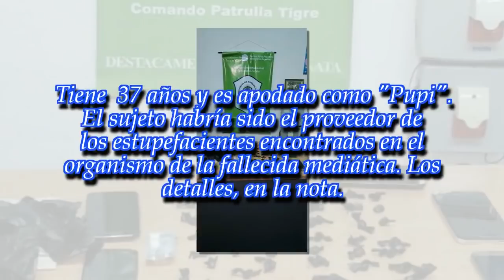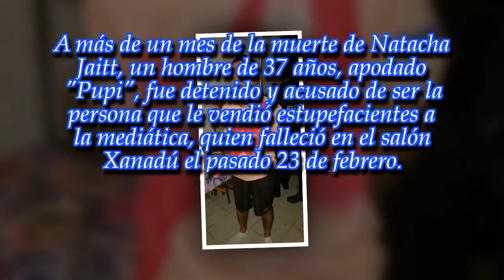Detuvieron a un hombre que le vendió drogas a Natacha Jaitt